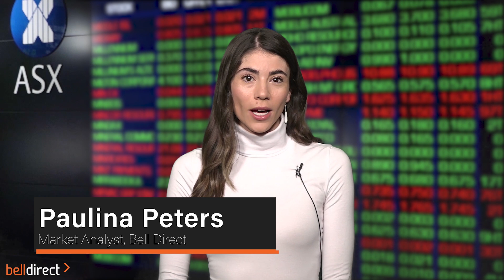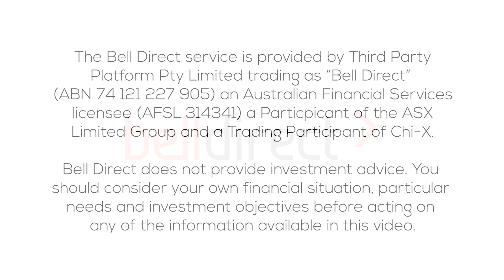Morning Bell 24 June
Yesterday, the Aussie share market fell 0.6% to about 7,299 points.

Today, the Aussie share market looks set to fall again, with the futures suggesting the market will open 0.4% lower. This comes as NSW COVID-19 cases continuing to rise and the enforcement of new restrictions taking place, with the potential for further restrictions to be set in place in today’s update.

What to watch:
• Following New Zealand enforcing a 72 hour pause on the NSW/ New Zealand travel bubble, Air New Zealand (ASX:AIZ) shares fell 1.7% and Sydney Airport (ASX:SYD) shares fell 2.2%.
• Oil is holding at its record of US$73 a barrel, as US supplies tightened and the US dollar retreated, making it less expensive for buyers holding other currencies.
• While rate hike concerns were eased by the US Fed yesterday, it wasn’t enough to lift the Gold price, which trades slightly lower, about 0.1%.
• The iron ore price is trading higher approximately 0.2%.
• The most traded stocks by Bell Direct clients and advised clients were Commonwealth Bank (ASX:CBA) and ANZ Bank (ASX:ANZ). Bell Direct clients also traded TechnologyOne (ASX:TNE).

Trading ideas:
• Bell Potter have a BUY rating on Adacel Technologies (ASX:ADA) with a price target of $1.25. ADA is a global technology company that develops and implements air traffic management systems and air traffic control stimulation. ADA closed up about 4% yesterday, which implies 37% share price growth.
• Bell Potter also have a BUY rating on Australia’s leading avocado grower, Costa Group Holdings (ASX:CGC) with a price target of $4.30.
• K-TIG (ASX:KTG), Osteopore (ASX:OSX) and Compumedics (ASX:CMP) are all giving off bullish charting signals according to Trading Central.